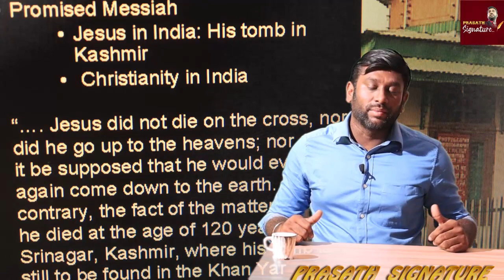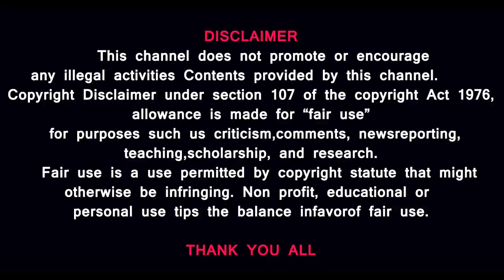VATICAN CITY EXPLAINED| TAMIL@prasathsignature